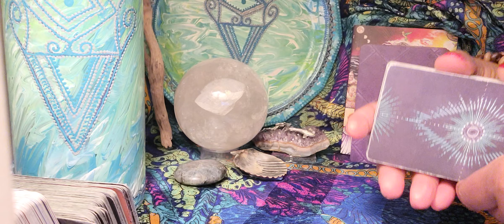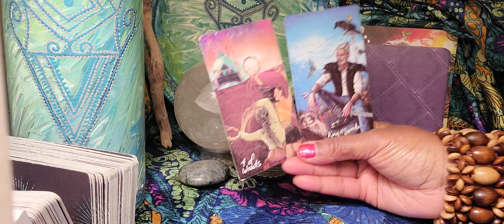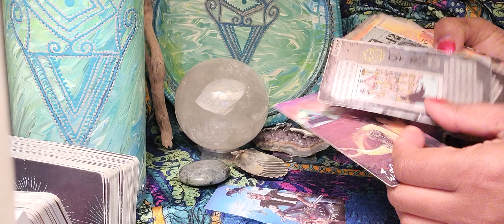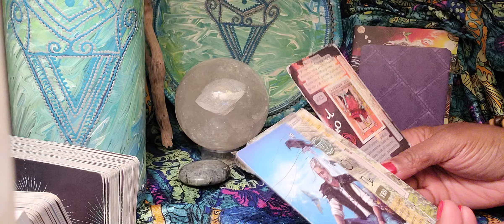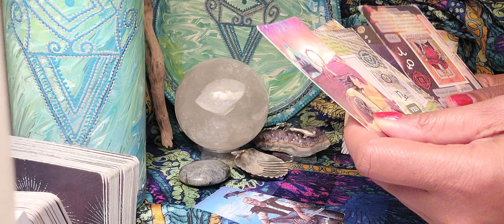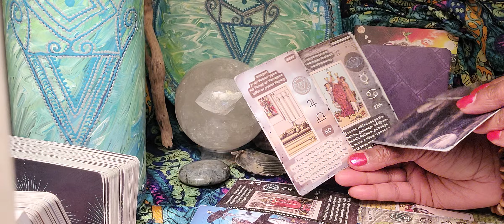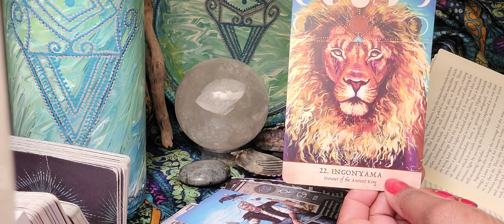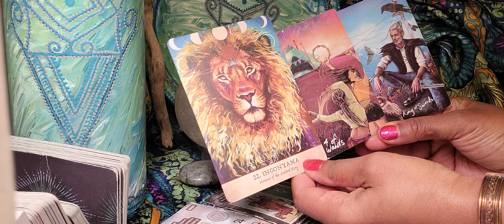Scorpio ♏️ 🐦‍⬛Your Persons Ancestors Aren't Playing About This Relationship 🐦‍⬛